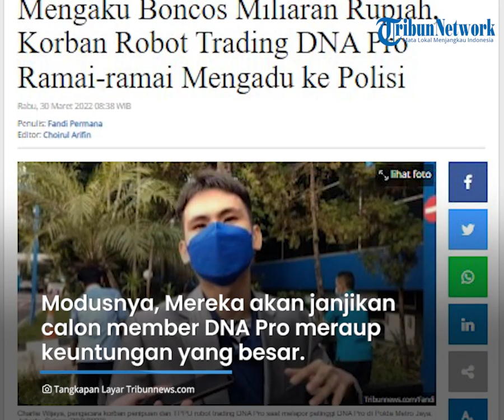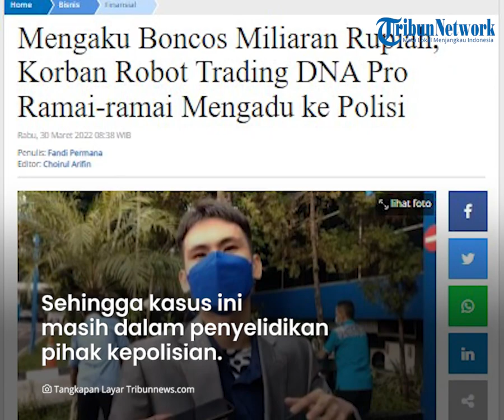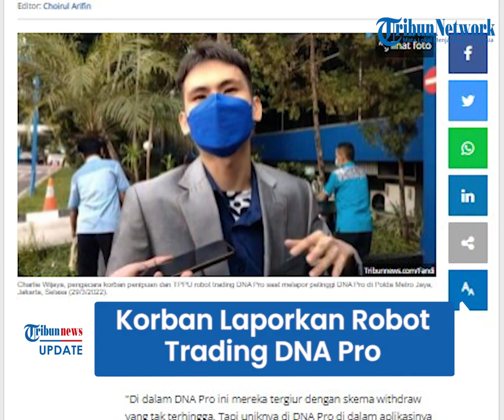Belasan Korban Robot Trading DNA Pro Lapor ke Polda Metro Jaya, Akui Rugi hingga Miliaran Rupiah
TRIBUN-VIDEO.COM - Para Korban Investasi robot trading DNA Pro Academy melaporkan ke Polda Metro Jaya pada Selasa (29/3/2022).

Pelaporan atas praktik dugaan penipuan dan tindak pidana pencucian uang lewat aplikasi robot trading.

Para korban mengaku rugi senilai total miliaran rupiah.